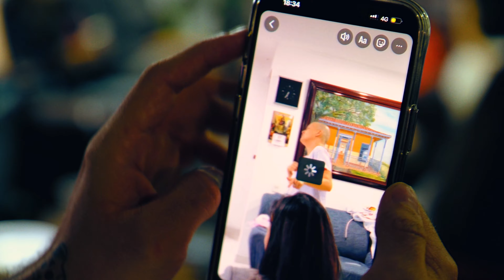Episodio 7 💜 Mi Ultima Quimioterapia - Ara Gonzalez